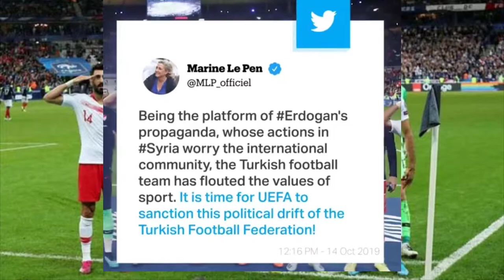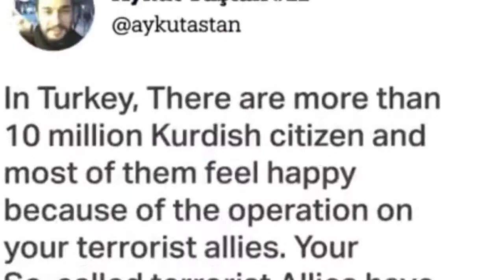France Calls For Sanctions Against Turkish National Team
France sports minister Roxana Maracineanu joined by other French politicians called for sanctions against Turkish national team after players made a salute in support of Turkey’s anti-terrorism operation in northeast Syria.